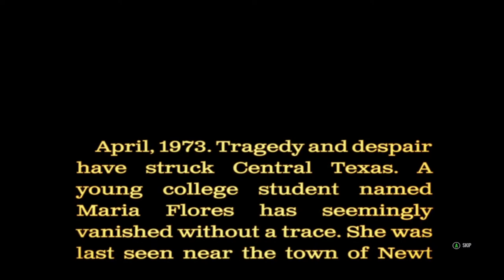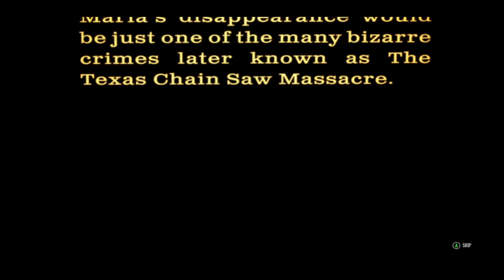ZTV Games: The Texas Chain Saw Massacre #4 (Sissy Tutorial Part 2)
ZTV Games presents: The Texas Chainsaw Massacre: The Game! The time has come to continue our tutorial on how to be a  Family man or woman!  Our focus remains on the first Lady of the Family, Sissy, as we delve even deeper into her playstyle.

If you like what you see, consider becoming a patron and help support the station!

**UPDATE**
Sissy's Rank 3 Bane ability that adds the damage over time effect ONLY affects Poison Cloud. It DOES NOT affect her Poisoned Weapon from Special Blend and it DOES NOT affect items of any type that she can poison.

Prelude: The Story - 0:03
Intro: Sunday Greetings & Clearing Up Confusion About What Poison Does - 1:50
Explaining The Battle/Blood Runner Sissy Spec - 5:06
Online Match #1: Rubber Legs Build/Special Blend+You'll Pay For That - 22:33
Online Match #2: Rubber Legs Build/Special Blend+You'll Pay For That - 38:13
Online Match #3: Rubber Legs Build/Special Blend+You'll Pay For That - 48:56
Online Match #4: Rubber Legs Build/Special Blend+You'll Pay For That - 1:08:54
Online Match #5: Rubber Legs Build/Special Blend+You'll Pay For That - 1:18:13
Online Match #6: Rubber Legs Build/Special Blend+You'll Pay For That - 1:32:25
Online Match #7: Rubber Legs Build/Special Blend+You'll Pay For That - 1:45:48
Outro: Final Thoughts on Herbalist/Battle/Blood Runner Sissy & Spore Loser Is Broken - 1:52:56